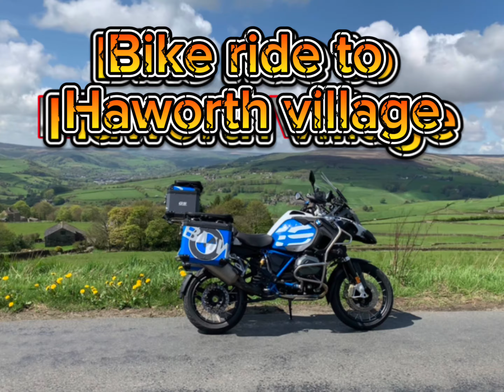Haworth village ￼on the gs